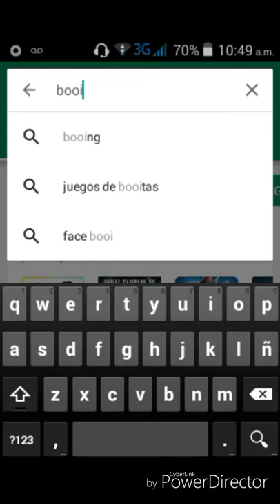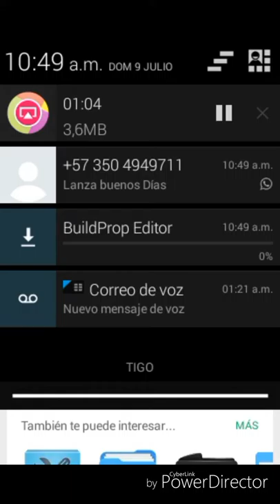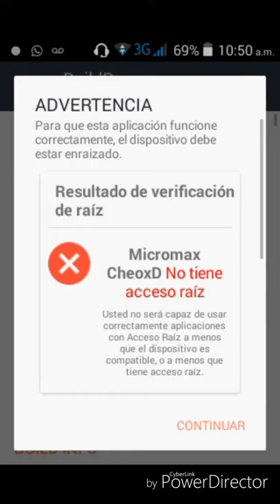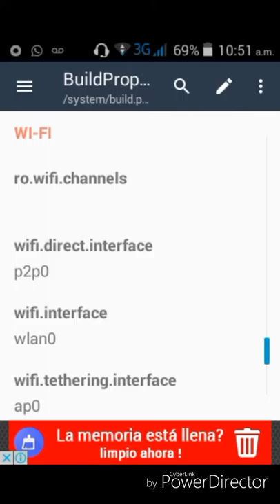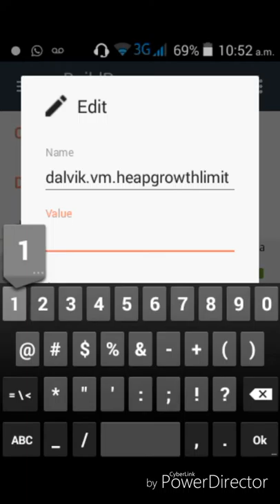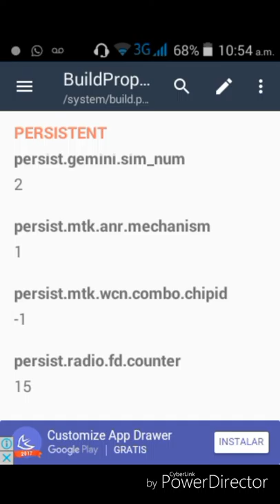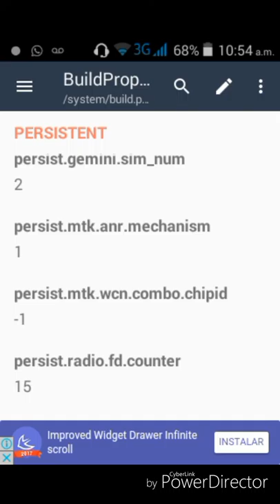aumento de rendimento con app build.prop para todo android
espero le alla gustado el video

un saludo

a mi colega Rucardo Murillo

la app se descargar por la tienda de la play store.✌